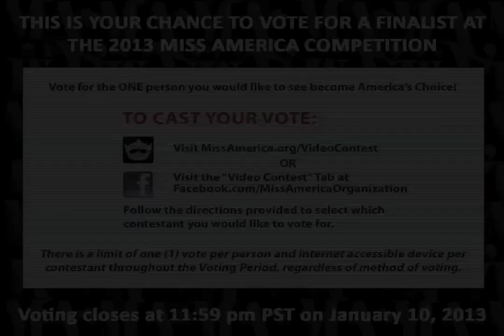Vote for Miss New Jersey 2012 Lindsey Petrosh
The Miss America Organization is proud to announce your opportunity to vote for a finalist at the 2013 Miss America Competition, broadcast live from Planet Hollywood Resort & Casino in Las Vegas on Saturday, January 12, 2013 on ABC. We have posted 53 exciting videos made by each of our 2013 contestants, showing off their style and personality and explaining why they should be chosen as the next Miss America!

Follow the directions provided to select which contestant you want to vote for.

There is a limit of one (1) vote per person and internet accessible device per contestant throughout the Voting Period, regardless of method of voting. Happy Voting!